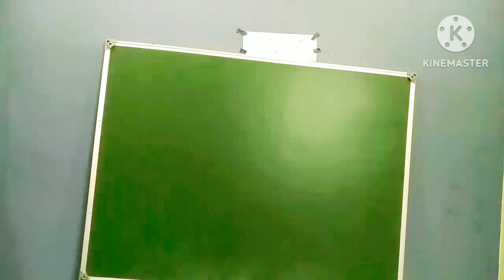when will be the next patent officer exam|important things to remember for prelims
Patent Officer Chemistry|CGPDTM patent officer|Patent examiner| Preparation|Selection